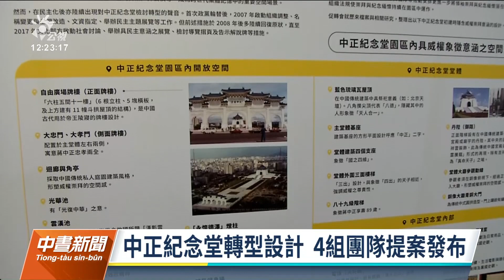中正紀念堂轉型設計 4組團隊提設計概念｜20220429 公視中晝新聞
中正紀念堂轉型已討論多年，促轉會下個月就要任期屆滿，今（29）日舉辦中正紀念堂轉型設計展，發布4組設計團隊的轉型提案，促轉會認為中正紀念堂應轉型「民主歷史記憶館」，受難者家屬對於轉型，最大的訴求就是移除銅像。